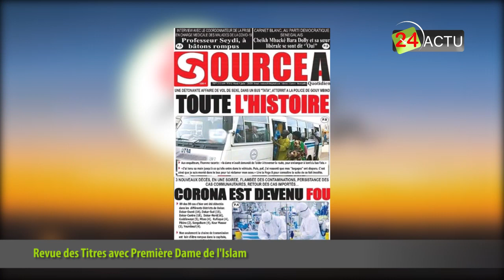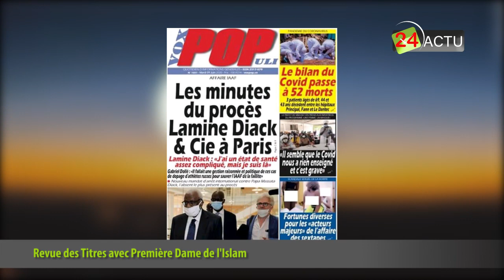Revue des Titres avec Première Dame de l'Islam